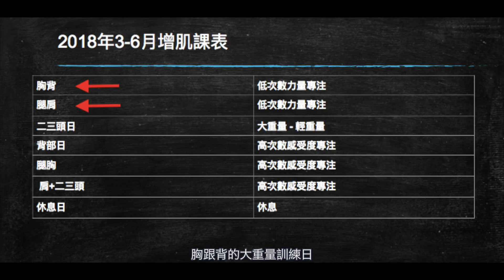全身大重量訓練課表｜最重要的兩天｜2018年增肌課表 EP-05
小红书：Peeta葛格
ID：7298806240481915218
- unlimit performance衣服優惠：peeta05

這是我的IG，可以傳訊息、傳問題給我
＠peetatata

記得去參觀我的facebook page教你各種飲食的方式。

不知道自己該增肌還是該減脂，對自己的身材不滿意，就來看這個
什麼時候該增肌或減脂？
有在重訓，想要線條更好看，可以用用看碳循環飲食
以下是其他影片分類：
減肥相關知識影片